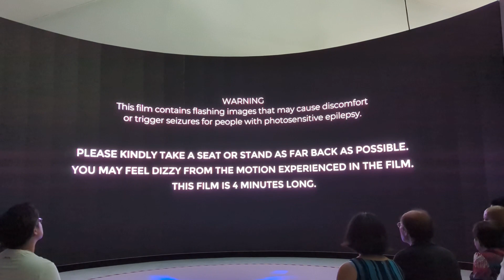Future Singapore in 2123 - Tribute to Mr Lee Kwan Yew on 100th Birth Anniversary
This video is from the event "Now Is Not The Time" , a tribute to founding father of Singapore, Mr Lee Kwan Yew and Singapore on his 100th Birth Anniversary